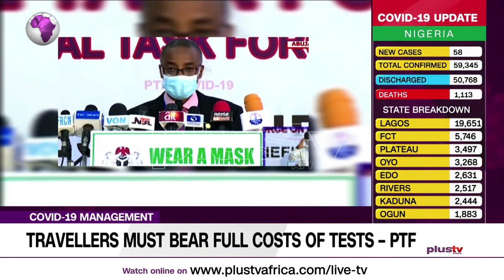Travellers Must Pay Full Cost For Tests (NEWS | NIGERIA)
The National Coordinator of the Presidential Task Force on COVID-19, Dr Sani Aliyu says the country cannot afford to conduct free COVID-19 tests for passengers arriving into Nigeria. Wole Shadare - Aviation Editor, Daily Telegraph Joins Us Virtually.